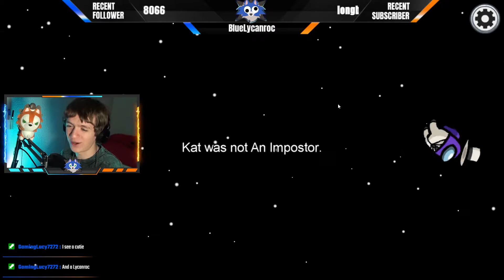VOTE OUT THE RANDOMS | Among Us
In our recent stream, they had just updated the game and made the servers really weird. We tried getting into a game for 30 minutes when a bunch of randoms joined! Well..you guys know what will happen next.

The next Sea of Thieves guide is currently being made!